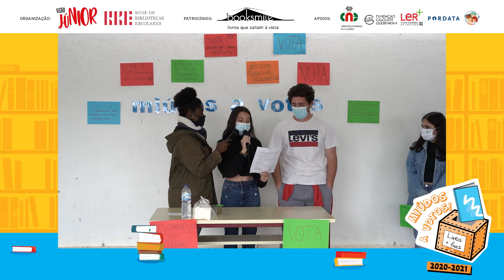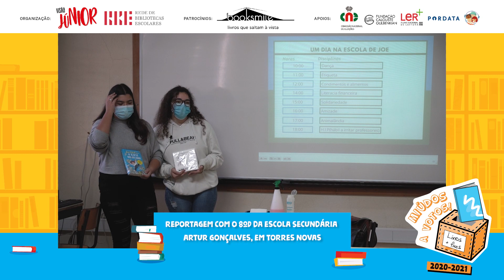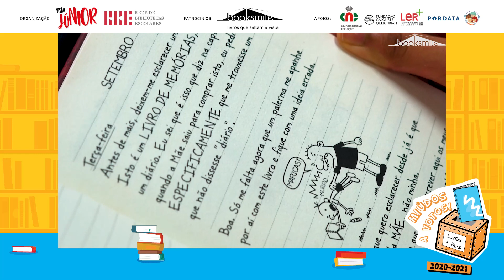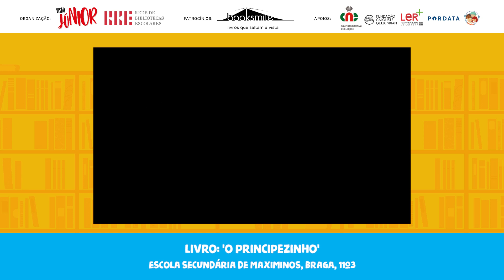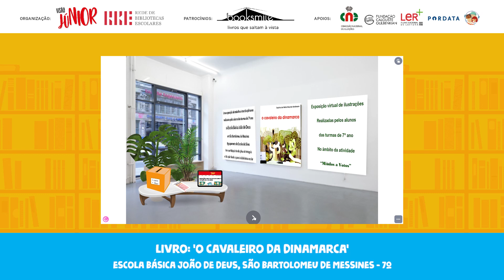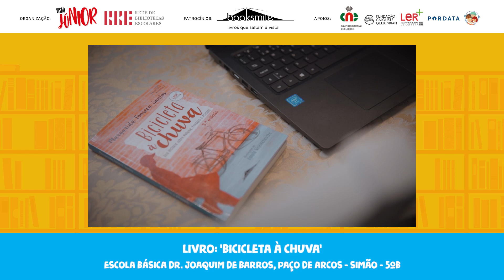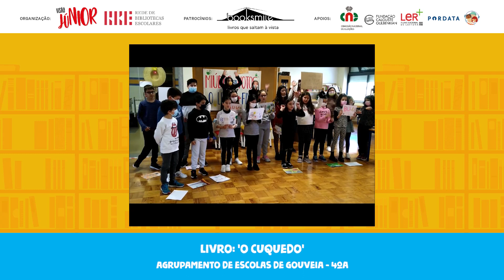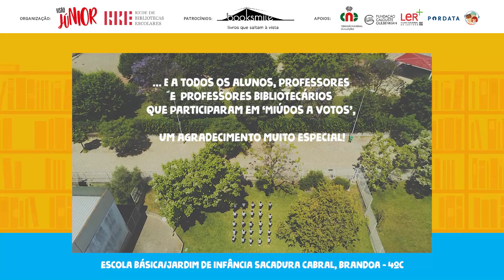Miúdos a votos - Resultados 2021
Resultados da votação nacional da iniciativa "Miúdos a Votos: quais os livros mais fixes?" (2021).